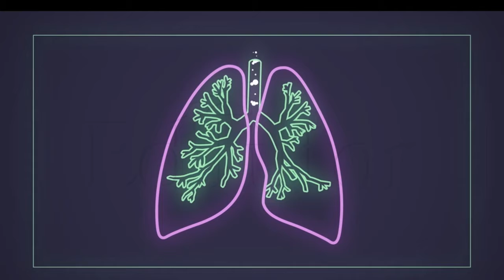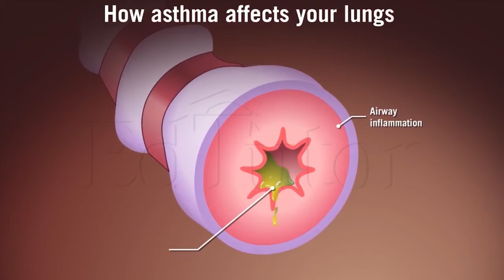Asthma | Class 10 | Biology | Chapter 1 | EdTutor